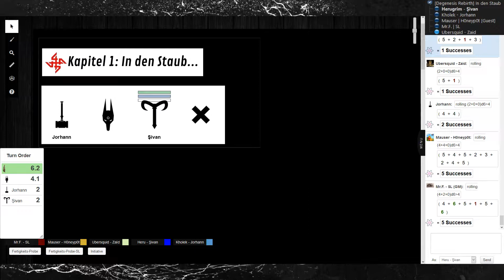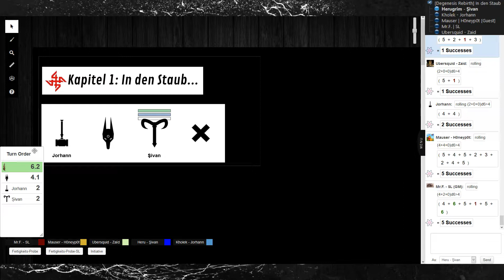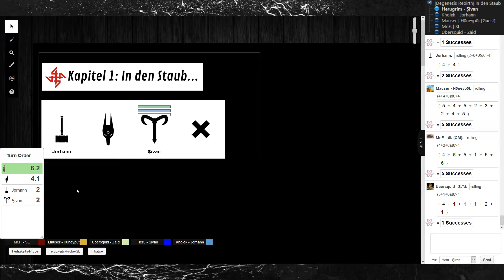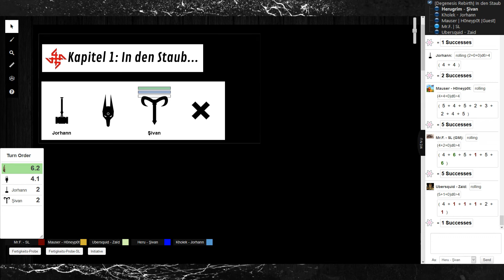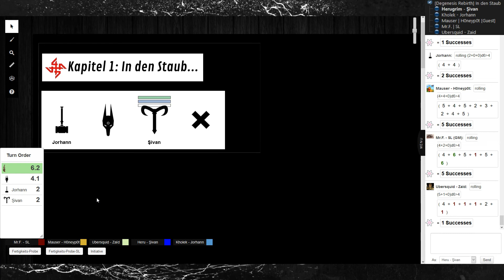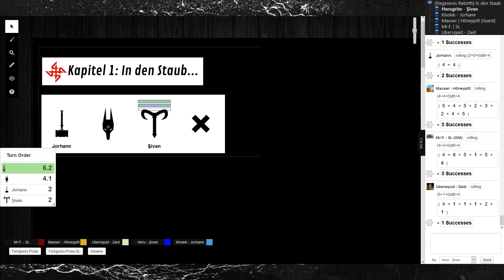Degenesis Rebirth - Kapitel 1 - "In den Staub" Teil 10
Wir sind eine Gruppe deutscher Rollenspieler. Gemeinsam spielen wir seit etwa einem Jahr, haben uns mit einer ausschließlich erzählenden Spielvariante den Hintergrundgeschichten der Charaktere gewidmet.

Wir spielen in der Regel jeden zweiten Montag, beginnend um 19:30 Uhr CET.

Wir beschäftigen uns hauptsächlich mit Degenesis Rebirth von SIXMOREVODKA. Dune & Conan meets Mad Max. Postapokalyptischer Primal Punk. Hier erfährst du mehr

Großes Dankeschön an Marko Djurdjevic und SIXMOREVODKA für DEGENESIS REBIRTH, sowie die Erlaubnis, für unseren Stream Grafiken, Artwork und Trailer verwenden zu dürfen.

Vielen Dank an Cryo Chamber, die uns gestatten, die Musik ihrer Artists verwenden zu dürfen.

Als virtuellen Spieltisch verwenden wir Roll20, modifiziert durch ein Stylesheet. Zur Kommunikation wird Teamspeak 3 benutzt.

Vielen Dank auch an die Drachenzwinge, und Eisenkessel, die uns beheimaten.